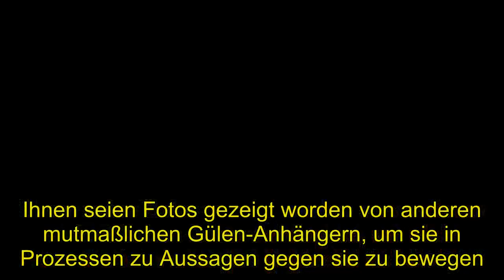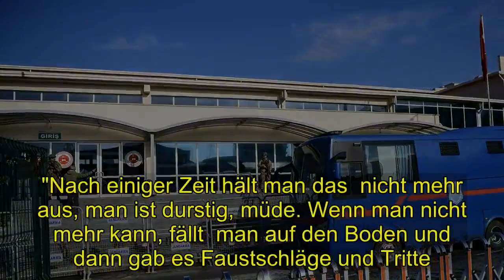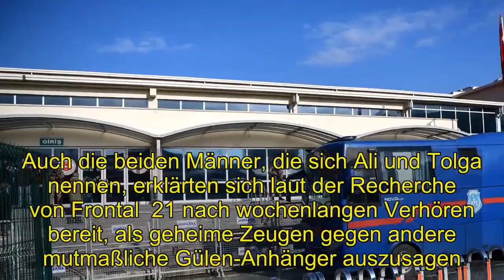Politik | Türkischer Geheimdienst soll Foltergefängnisse betreiben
Zwei Männer, die sich Tolga und Ali nennen, haben einem internationalen Recherchebund berichtet, wie sie vom türkischen Geheimdienst MIT festgehalten, verhört und gefoltert wurden. Wie unter anderem das ZDF-Magazin Frontal 21, die französische Zeitung Le Monde, die spanische Zeitung El País unddie österreichische Rechercheplattform addendum berichten, haben die beiden mutmaßlichen Opfer ausgesagt, der MIT habe es auf Anhänger der Gülen-Bewegung abgesehen.  Sie selbst seien demnach wochenlang in geheimen Gefängnissen festgehalten, verhört und gefoltert worden. Man habe versucht, sie dazu zu zwingen, gegen andere Gülen-Anhänger auszusagen.  Die als Tolga und Ali bezeichneten Männer gaben an, auf offener  Straße von Männern in dunkle Transporter gezerrt worden zu sein. Mit  einem Sack über dem Kopf seien sie an einen unbekannten Ort gebracht  worden, wo sie über Wochen immer wieder geschlagen, bedroht und  gedemütigt worden seien. Ihnen seien Fotos gezeigt worden von anderen  mutmaßlichen Gülen-Anhängern, um sie in Prozessen zu Aussagen gegen sie zu bewegen.   In ihren Zellen seien sie ständig überwacht und mit lauter Musik beschallt worden, berichteten die Männer bei der Recherche unter Leitung des Rechercheverbunds Correctiv.  Er habe gefesselt, mit einem Sack über dem Kopf nur in Unterwäsche  stundenlang stehen müssen, sagte Ali. "Nach einiger Zeit hält man das  nicht mehr aus, man ist durstig, müde. Wenn man nicht mehr kann, fällt  man auf den Boden und dann gab es Faustschläge und Tritte."   Menschenrechtsorganisationen  wie Human Rights Watch (HRW) haben schon früher Fälle von Entführungen  dokumentiert. Dabei wurden die Opfer auf offener Straße in dunkle  Transporter gezerrt und in geheime Haftanstalten gebracht, die  mutmaßlich vom türkischen Geheimdienst betrieben werden. "Wir müssen  davon ausgehen, dass das systematisch ist", sagte der HRW-Direktor für  Deutschland, Wenzel Michalski, Frontal 21.   Auch Amnesty International hatte nach dem gescheiterten Putschversuch im Juli  2016 berichtet, dass festgenommene Verdächtige misshandelt und gefoltert wurden.  Fragwürdige Prozesse mit geheimen Zeugen  Lange war die Bewegung des islamischen Predigers Fethullah Gülen mit der islamisch-konservativen Partei für Entwicklung und Gerechtigkeit  (AKP) von Präsident Recep Tayyip Erdoğan verbündet, bevor sich Gülen und Erdoğan 2013 im Kampf um Posten und Macht überwarfen. Heute wirft Erdoğan der religiösen Bruderschaft vor, die staatlichen Institutionen  unterwandert und versucht zu haben, ihn bei dem Militärputsch zu stürzen.   Seit diesem versuchten Staatsstreich wurden in der Türkei Zehntausende  mutmaßliche Anhänger der als Terrororganisation verbotenen Bewegung  inhaftiert und aus dem Staatsdienst entlassen. Kritiker werfen der  Regierung vor, nicht nur jene zu verfolgen, die sich tatsächlich an dem Putsch beteiligt haben, sondern auch zahlreiche Unschuldige.   Insbesondere  wird kritisiert, dass bei den Prozessen oft geheime Zeugen auftreten.  Auc